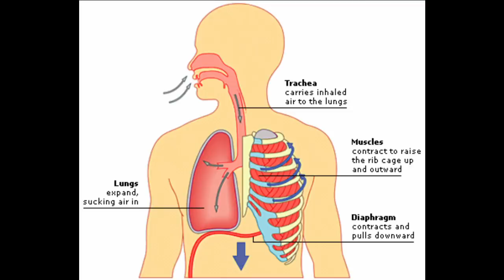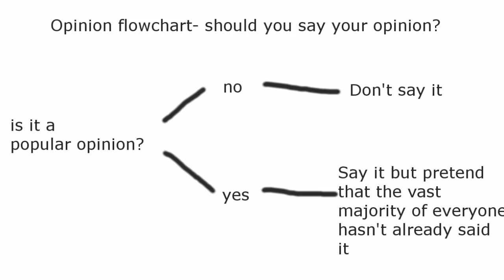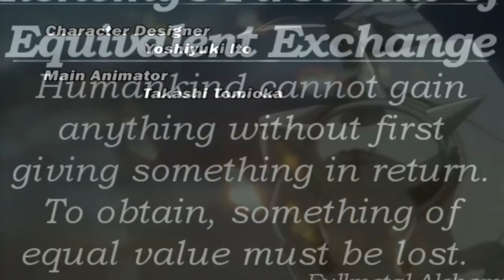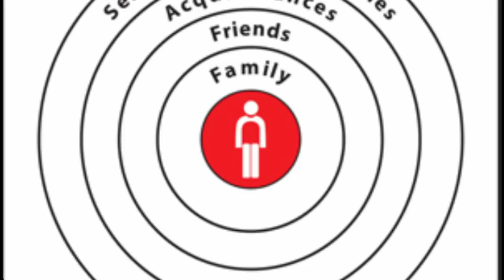"Unpopular Opinion"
Unpopular opinion: *Inserts popular opinion*